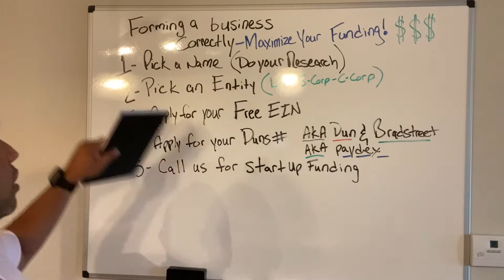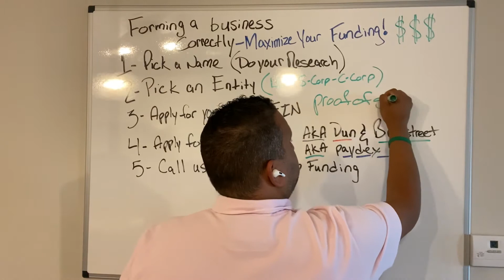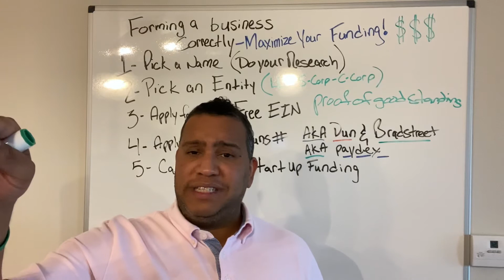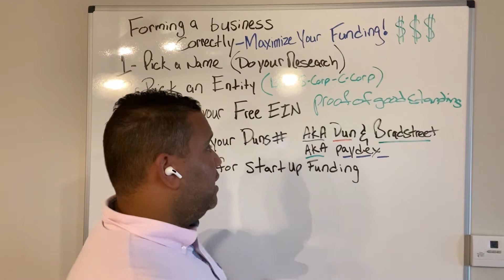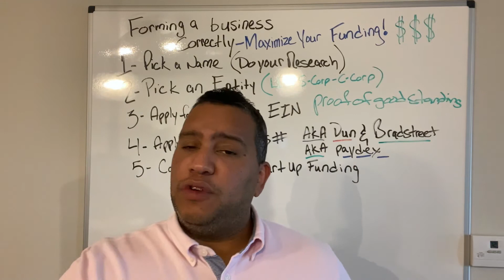Maximize your business funding capabilities.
Did you know that Lenders will decline your business application because your entity is not form Correctly? Entity discrepancies is a common mistake made by a lot of startup and existing businesses. Simple things like missing punctuations on documents, using home address and personal telephone numbers is one we see often.

Believe it or not, this can cost your business thousands of dollars in working capital approvals. As I've said many times: Banks make decisions on the risk factors; And if your business is not representing itself credible, don't count on getting funding for your startup/existing business.

Whether you’re starting an LLC, S-Corp, C-Corp or other business entity, our mission is to provide you with a superior and modern experience at an unparalleled value.

Choosing the Right Entity
There are several factors to consider when deciding which type of entity is right for your business. These include:
• Your tax bracket
• How you choose to pay yourself
• The types of loans you are eligible for with each entity
• The limitations of each type of entity
• And the ability to build corporate credit under your business EIN

We want you to walk into your business on day one with a clear grasp of the benefits and challenges of the entity you choose so you can plan accordingly and achieve your vision for the future.